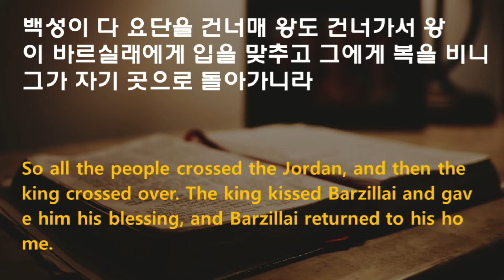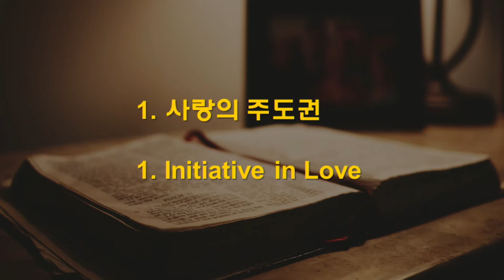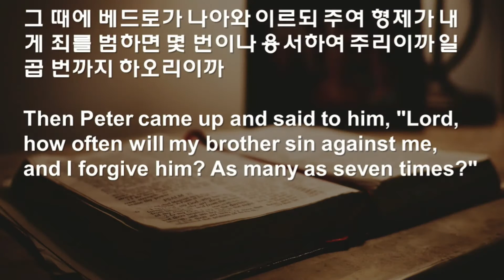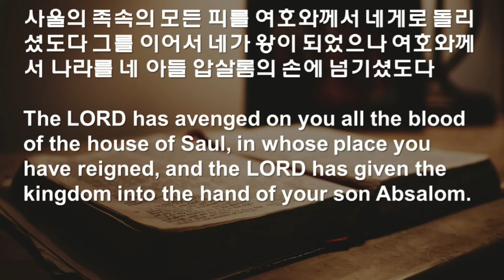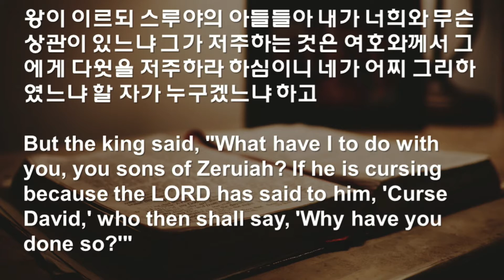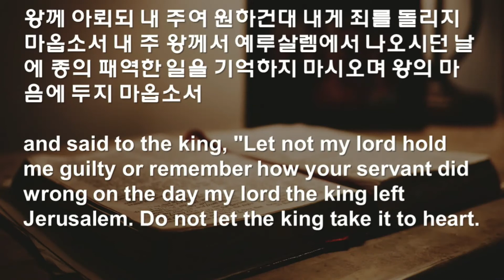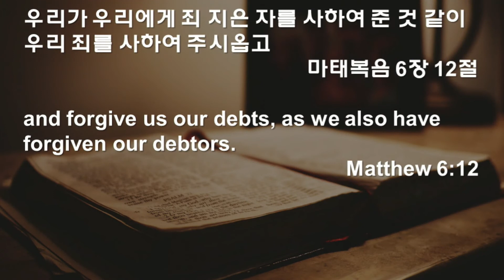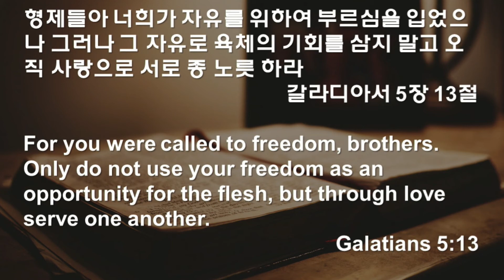하와이중앙장로교회 주일설교말씀 영상: 강영중 목사 "종의 마음 (Heart of a Servant) (사무엘하 19장 39절), 1-31-2021